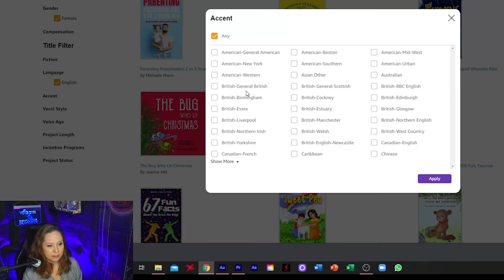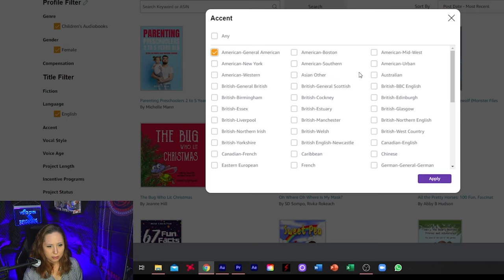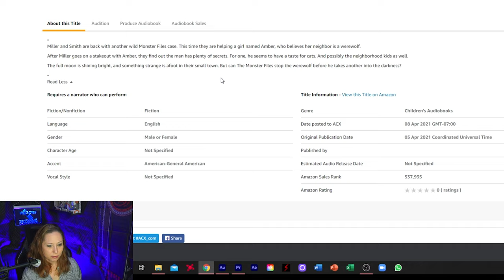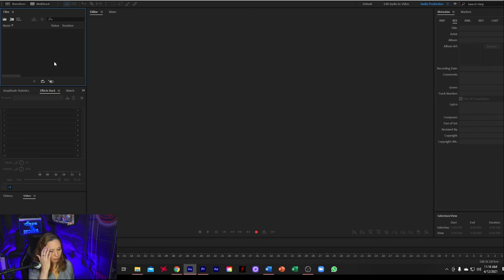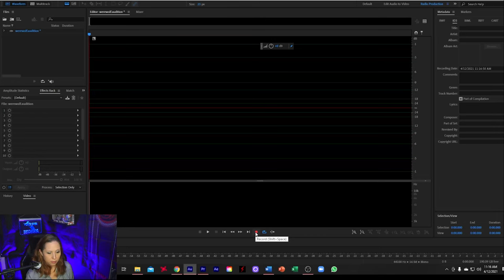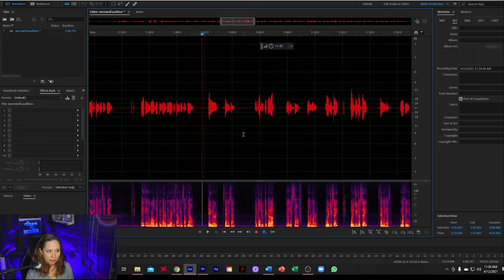Can you find Children's books on ACX?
Hey guys! In this video, I am answering another question I recently had been asked, "Are there Children's Books on ACX?". The answer is YES!

For more information on Angela, her work, recommended Vo Gear and much more, visit her

Check out my VO Workshop for Courses on VO Freelancing, One on One Sessions with me, and much more!

I am now a Certified A VO’s Journey Coach! For an hour of One-on-One Coaching for Audiobook narration, go